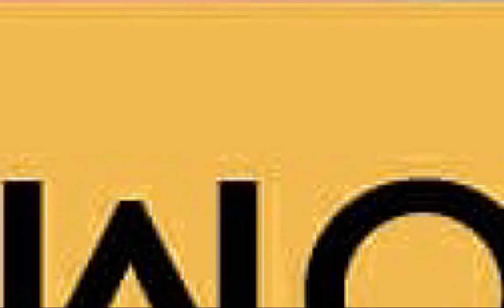PlayRoma24News | Zaniolo: "Seguiamo Mou e arriveremo lontano". È già finita la favola di Darboe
Ti sei perso le news di oggi 4 agosto?
No problem: eccole in 60 secondi!